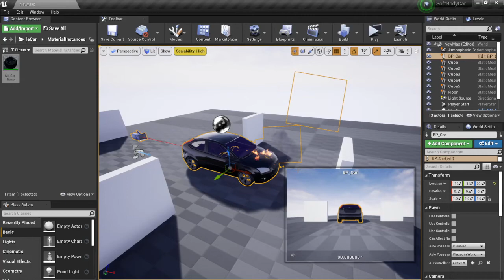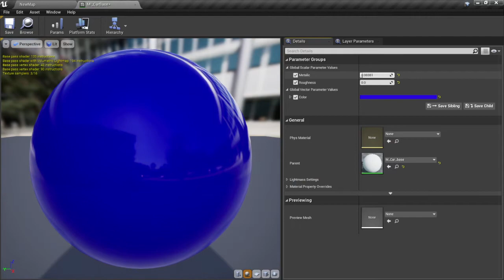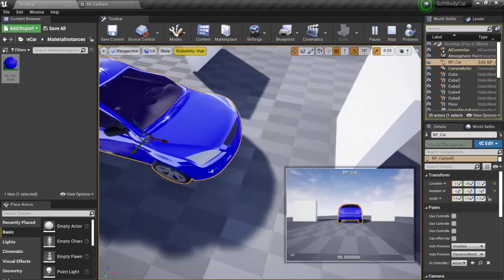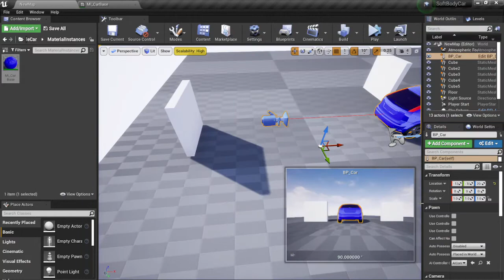UE4 Damaged Car